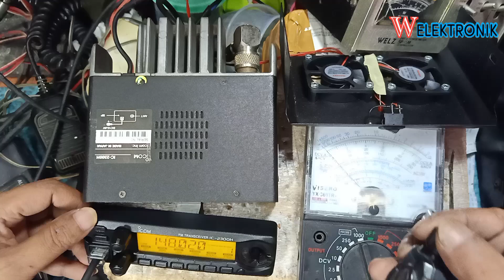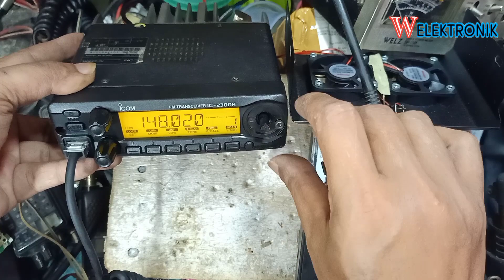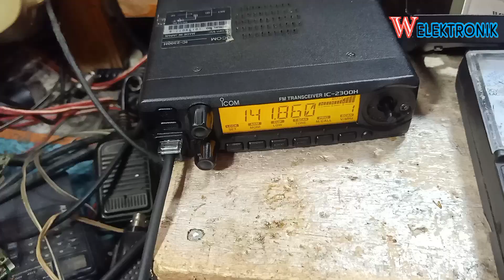icom ic 2300H tidak keluar modulasi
icom ic 2300H tidak keluar modulasi@WElektronik

icom ic 2300h brochure
icom ic-2300h
icom ic-2300h antenna
icom ic-2300h amazon
icom ic-2300h aprs
icom ic-2300h vhf base radio
manual book icom ic-2300h
cara setting icom ic 2300h
cara reset icom ic 2300h
cara reset radio icom ic-2300h
icom ic-2300h programming cable
icom ic-2300h mars/cap mod
icom ic-2300h software download
icom ic-2300h eham
icom ic-2300h fm transceiver frequency
final icom ic 2300h
icom fm transceiver ic-2300h manual
icom fm transceiver ic-2300h price in india
rig icom ic 2300h
harga radio rig icom ic-2300h
setting radio rig icom ic 2300h
radio rig icom ic-2300h
spesifikasi rig icom ic 2300h
harga icom ic 2300h
how to program icom ic-2300h
icom ic-2300h instruction manual
icom ic-2300h vs ic-2200h
icom ic 2300h japan
icom ic-2300h vs kenwood tm-281a
icom ic-2300h manual pdf
icom ic 2300h mic
icom ic-2300h mars mod
icom ic-2300h mods
icom ic- 2300h modification
radio icom ic 2300h novo
icom ic-2300h programming software
icom ic-2300h pdf
icom ic-2300h power supply
icom ic-2300h price philippines
radio icom ic 2300h manual
setting radio icom ic-2300h
harga rig icom ic 2300h
icom ic-2300h specifications
icom ic-2300h tx mod
icom ic-2300h fm transceiver
icom ic-2300h-t ราคา
icom ic-2300h user manual
icom ic-2300h vhf
radio vhf icom ic-2300h
icom 2300h manual
icom 2300 spesifikasi